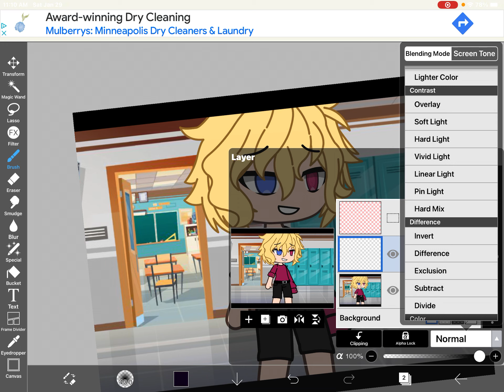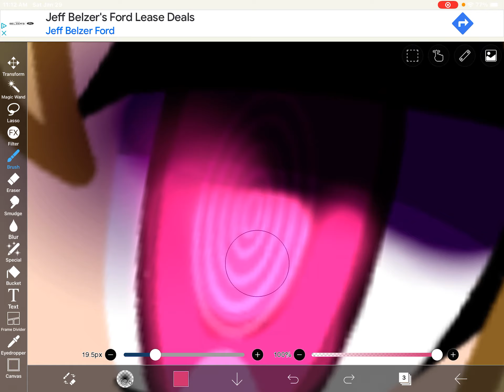How To Shade Eyes Like A Pro For Begginers! (Gacha) /70 Subscribers special!/